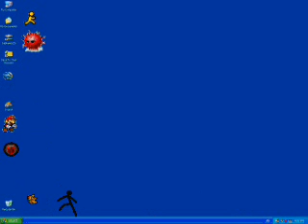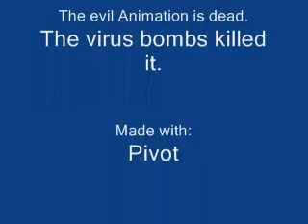Animation War 1 (Pivot Version)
This is my Animation War 1.